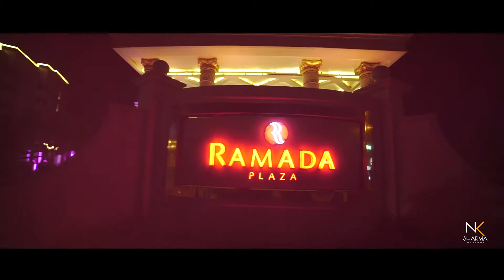Dikshit & Neha Wedding Trailer 2K17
Watch it in HD & with the volume turned up! feel the goosebumps!
Film by: NK Sharma
Creative Head: NK Sharma & RK Sharma
Cinematographers: RK Sharma ,
Edited by: RK Sharma
Photography: NK Sharma Team
Assisted by: Ram Kumar
Bride: Neha  , Groom: Dikshit

A NK SHARMA PHOTOGRAPHY TEAM